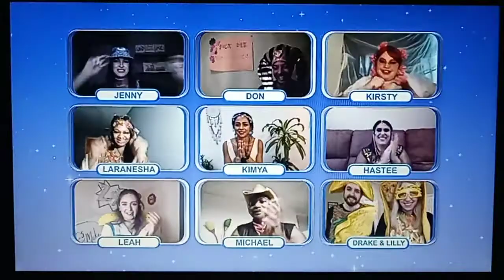Let's Make A Deal "Keep On Rollin" 4/1/2022